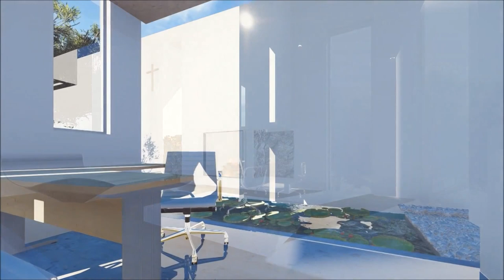3D Architectural Modeling, Visualization Walk through Animation Exterior Fly-through Virtual Tour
3D Architectural Modeling, Visualization, Walk through Animation | Exterior Fly-through  Virtual Tour.